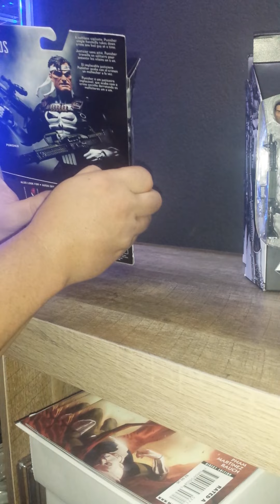New Marvel Legends The Punisher Review!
Loving this guy, tell me what you guy's think? Definitely a must have for the Frank Castle fan.